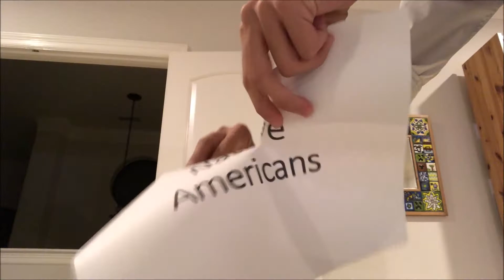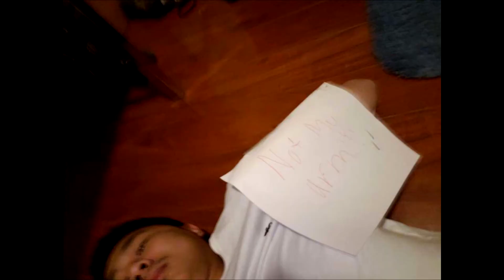APUSH Project prod. nayfin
APUSH Project by Brian, Ansaij, Justin, William, and Chris ft. Nathan